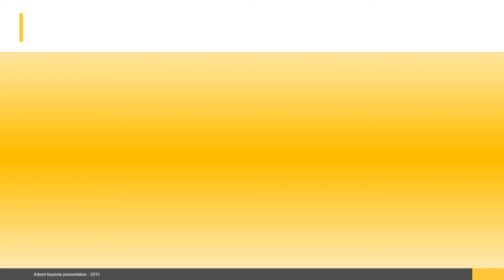anant International Inc.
We “Anant International Inc.” are engaged in trading of an excellent quality range of :
Bathroom Accessories, Modular Accessories, hygiene products, Sign and Symbol and lighting products. Like Soap dish, Napkin ring, Towel rod, Tissue holder. and Some Superior Quality Modular Kitchen Accessories & Hardware.